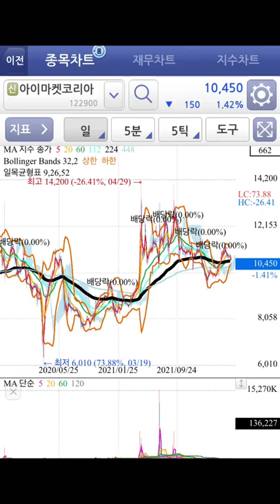아이마켓코리아 분할매수 (22.05.10)